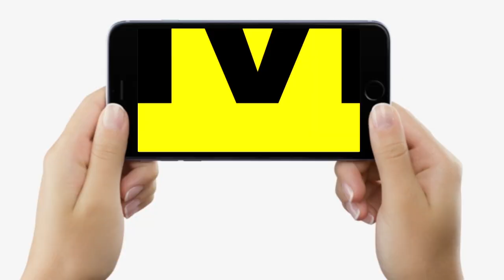Bihar CM Nitish Kumar ने Lalu Yadav और Tejashwi Yadav पर इशारों में जो कहा, सुनकर जरूर मिर्ची लगेगी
Bihar CM Nitish Kumar ने Lalu Yadav और Tejashwi Yadav पर इशारों में जो कहा, सुनकर जरूर मिर्ची लगेगी | Bihar News | LiveCities